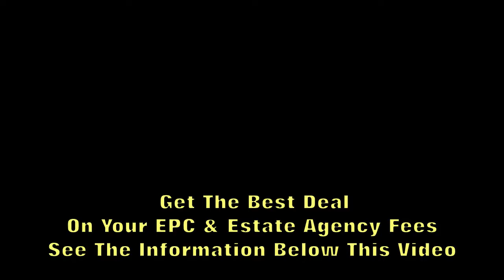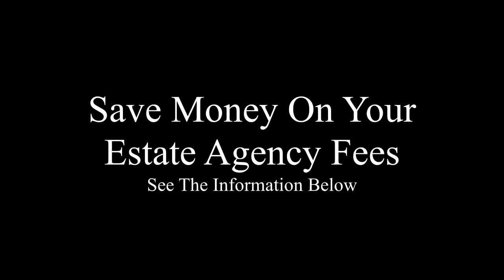energy performance certificates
energy performance certificates mv mvend